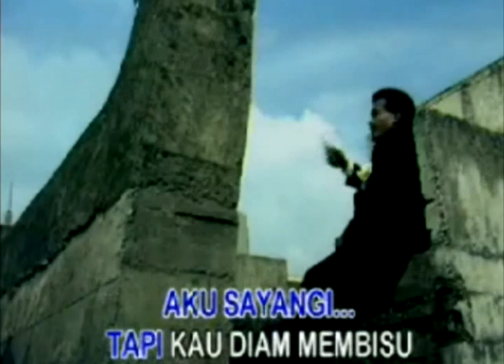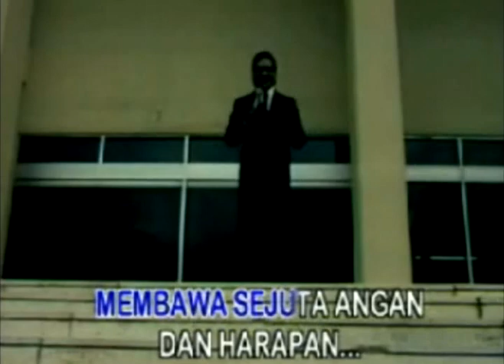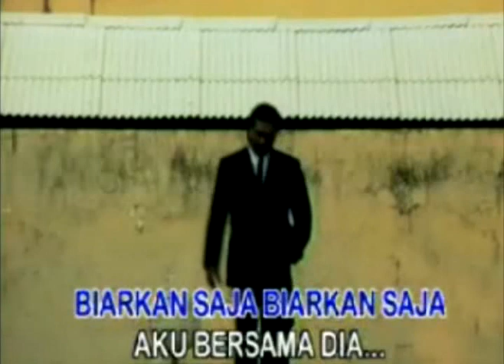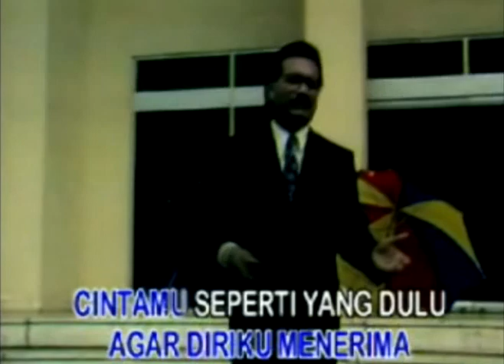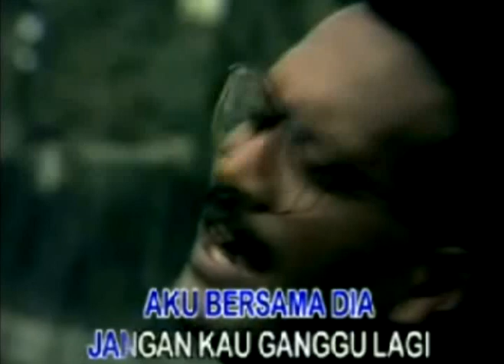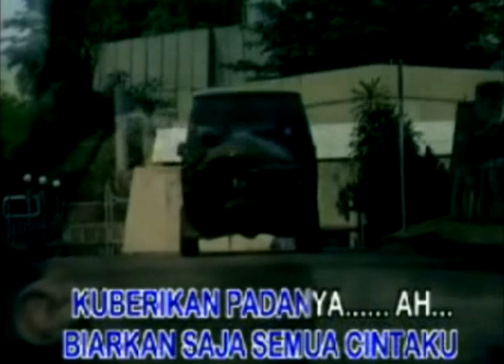Broery Marantika - Jangan Ganggu Aku